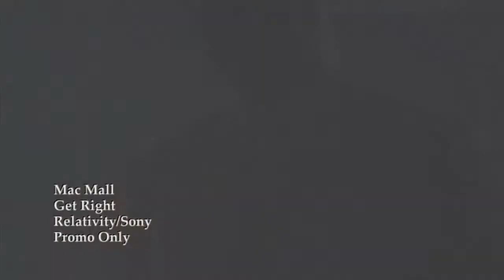Mac Mall - Get Right (HQ Video)